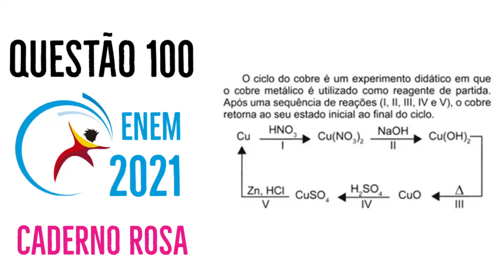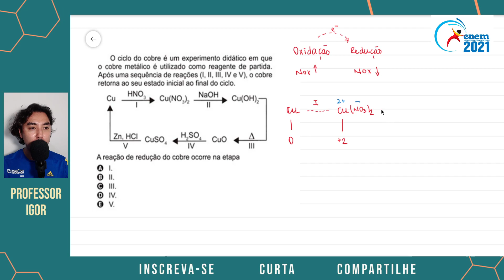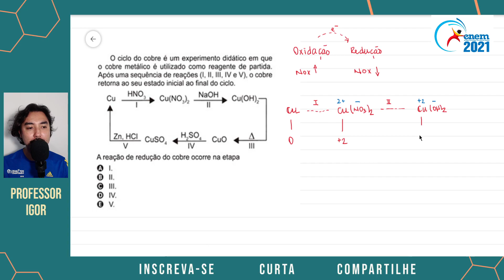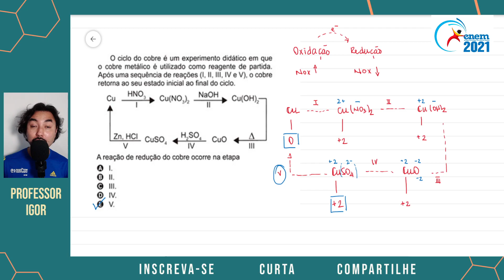Enem 2021 | Questão 100 | Caderno Rosa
O ciclo do cobre é um experimento didático em que o cobre metálico é utilizado como reagente de partida. Após uma sequência de reações (I, II, III, IV e V), o cobre retorna ao seu estado inicial ao final do ciclo.

Saiba mais sobre como calcular o número de oxidação das espécies químicas e sobre as reações de oxirredução: